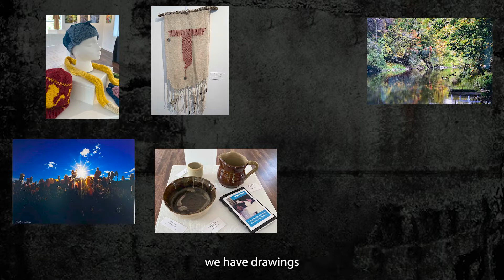Proclaiming the Beautiful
Friar Vince Petersen introduces a friar art show - Proclaiming the Beautiful - being held at Mount Saint Francis, the Mary Anderson Center for the Arts, in southern Indiana. The exhibit includes art created by Friars Ken Bartsch, Don Bassana, Miguel Briseño, Ian Bremar, Richard Kaley, Charles McCarthy, Vince Petersen, Tom Smith, and others.